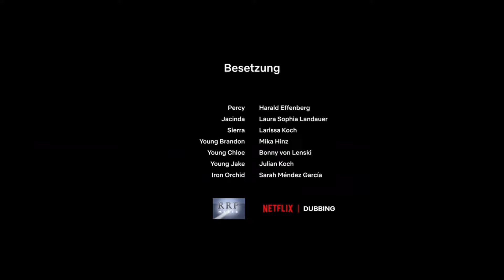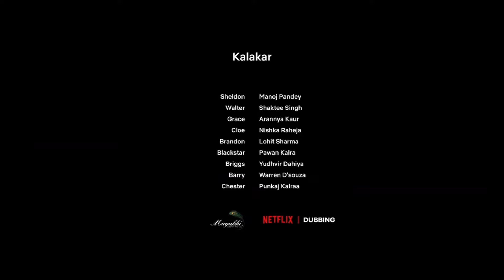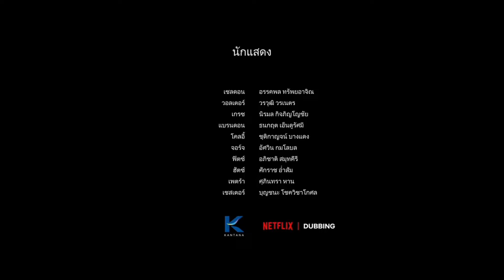Jupiter's legacy | Season 1 | Episode 1 | full episode.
Jupiter’s Legacy  |

No legacy lives forever.

The first generation of superheroes have kept the world safe for nearly a century. Now their children must continue their legendary ideals. From the mind of Mark Millar, Jupiter’s Legacy is streaming only on Netflix May 7th, 2021.

Watch Jupiter’s Legacy, only on Netflix: /JupitersLegacy

Jupiter’s Legacy | Netflix

They're the first generation of superheroes. But as they pass the torch to their children, tensions are rising — and the old rules no longer apply.
Jupiter's Legacy is an American superhero drama television series which premiered on Netflix on May 7, 2021. Based on the Image comic book series Jupiter's Legacy by Mark Millar and Frank Quitely, it was developed for television by Steven S. DeKnight who initially served as the showrunner. However, midway through production, he was replaced by Sang Kyu Kim. The show stars Josh Duhamel, Ben Daniels, Leslie Bibb, Elena Kampouris, Andrew Horton, Mike Wade and Matt Lanter.